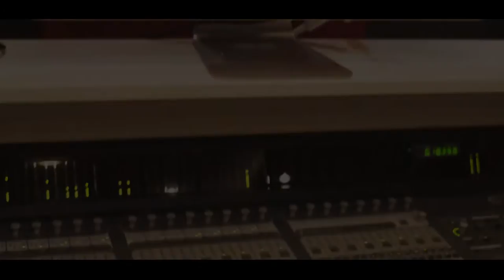Mc LS Boladão - Passarinho [Web-Clipe Oficial] Prod. DJ Rhuivo.